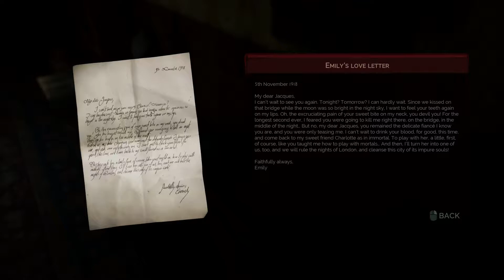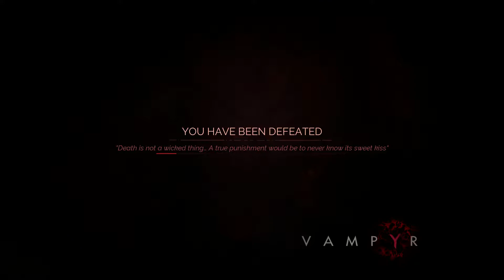VAMPYR GAMEPLAY (PC) EP 33 UNNATURAL SELECTION (PART 2) - VAMPYR WALKTHROGH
In this video series for Vampyr gameplay I will be exploring the game mechanics and the story line. So join me on my adventure through this Vampyr walkthrough as we explore the wonderful world that the Vampyr game has to offer.

Vampyr Mission:
EP 32 UNNATURAL SELECTION (PART 2)